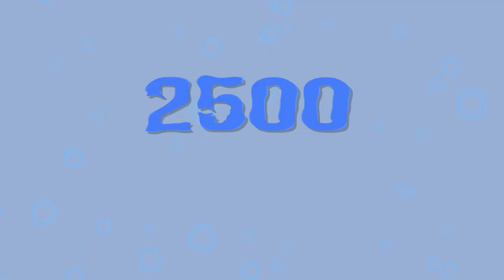Smart Moves - Ravinto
Smart Moves -hankkeen video ravinnosta. Ravinnosta puhtia arkeen. Lisää maksutonta oppimateriaalia ravinnosta löydät hankkeen verkkosivuilta